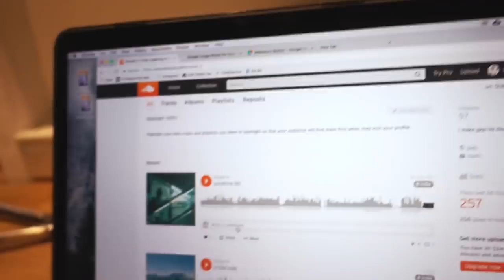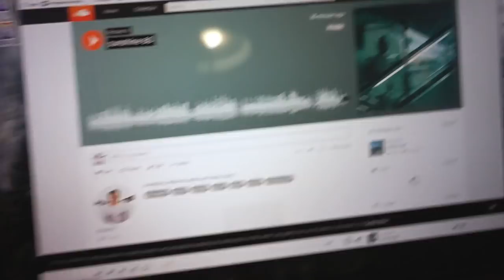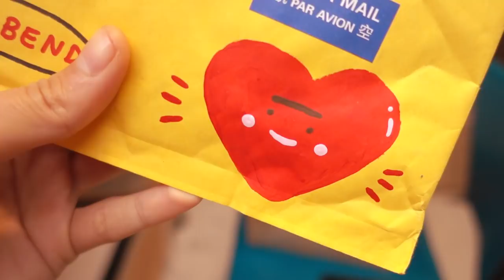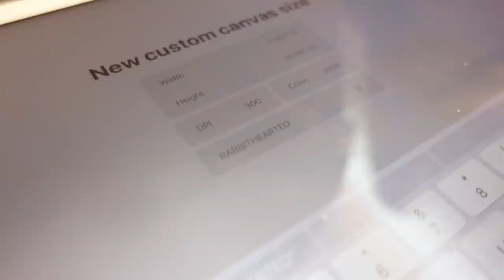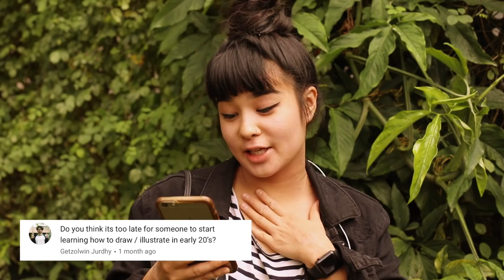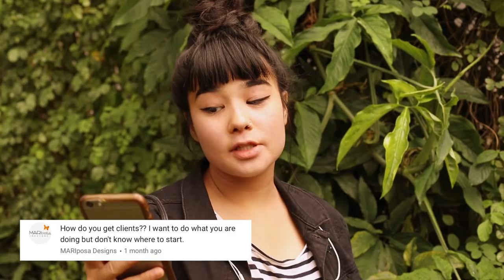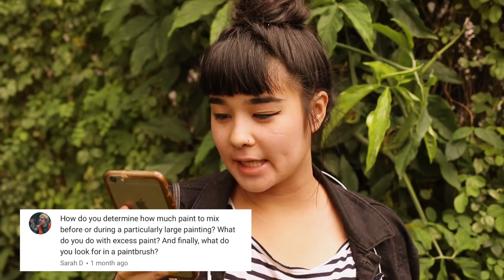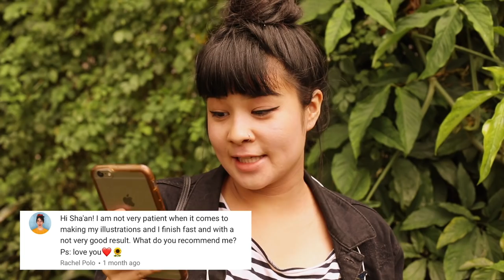STUDIO VLOG (PAPER MASK, EP COVER + Q&A)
Hey cuties! Literally rushing to upload this studio vlog on my way to Chiang Mai from Singapore! I am so stoked with this vlog, and I hope you like seeing me frantically preparing for Singapore and a group show, as well as designing an EP cover for the beautiful Chloe Moriondo! Let me know what you think!
STUFF:
Soundtrack:
'Sunday Afternoon' - Jeff Kaale
Come find me!
SPOTIFY • Sha'an d'Anthes / furrylittlepeach
MAILING ADDRESS •
"CHRIS FLP"
Strawberry Hills
NSW, AUSTRALIA 2012
As always thanks for watchin' sweet things! x x